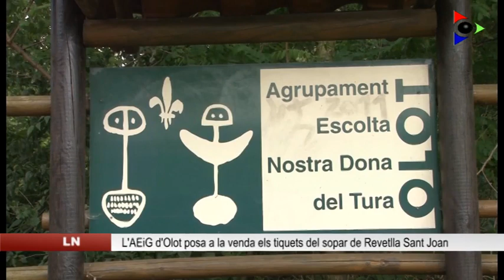Agrupament Escolta i Guia Nostra Dona del Tura d’Olot posa a la venda els tiquets del sopar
És el segon any que l’Agrupament Escolta i Guia Nostra Dona del Tura d’Olot organitza la Revetlla Popular de Sant Joan, una festa que aquesta entitat olotina va recuperar després de molts anys sense fer-se.